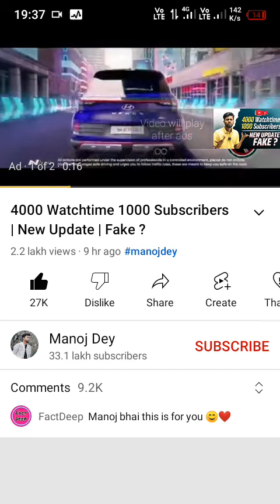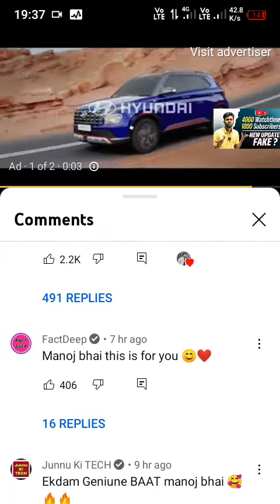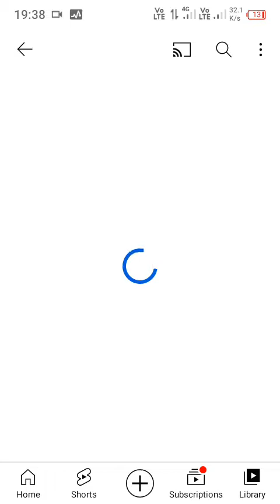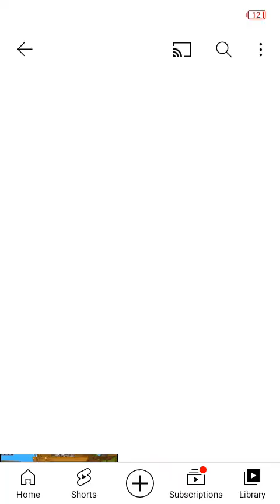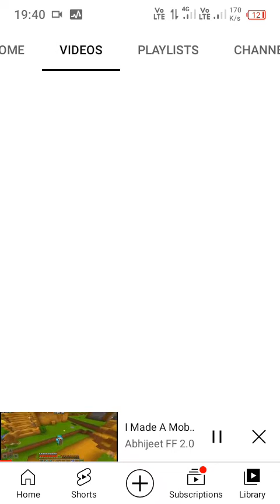अगर एक Success YouTuber बनना चाहते हो तो ऐसा मत करो 🙏🙏🙏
Hello, Guys I  Hope Video Ko Dekhkar Kafi Kuchh Sikhne Ko Mila Hoga

Your Queries 👇👇👇
video ko shoot kaise kare?
video ko edit kaise kare?
video editing ke liye best app konsa hai?